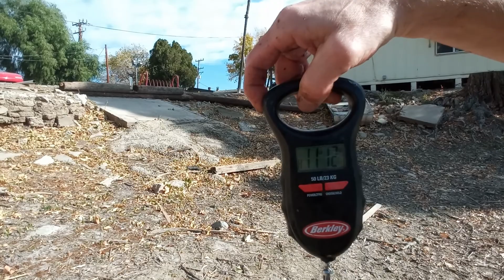PB | Slamming Carp (Reflection Lake)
Took some time to fish Reflection, and sure glad I did. Hooked up to 3 (Reflection Lake ) PB's. Check it out!

song 2. NCS: Music Without Limitations.

Watch on YouTube: youtu.be/wh3sbXkZq48